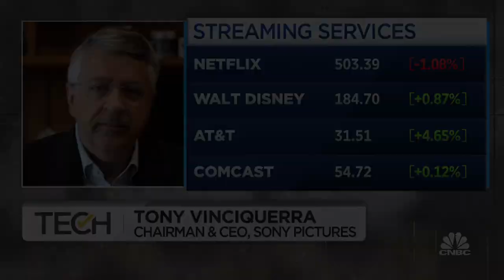Sony Pictures CEO on massive movie deals with Disney, Netflix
CNBC's Julia Boorstin discusses Sony and Disney's massive movie deal with Sony CEO and chairman Tony Vinciquerra.